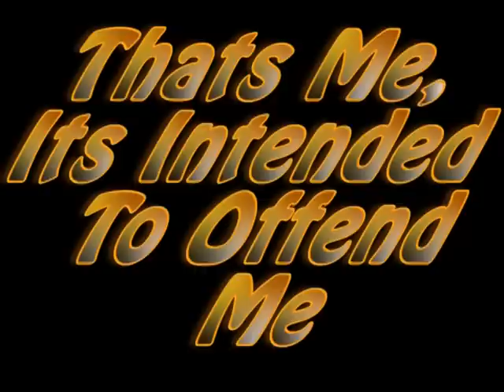ugly me song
BANGINJUDGEJUDY

a song made by me anthony waggoner rap name (eadoe) youtube name (banginjudgejudy) ima lil to unconfident about myself hahahhaha yess i cood put it that way

i actually make music such as comedy and rap and its funny as hell most of the time (one-thirdmusic.com) is my songs if ur wanna fuckin listen hahahahha im diggin the blonde fro tho it costed me 20 fuckin dollars tho

BANGINJUDGEJUDY